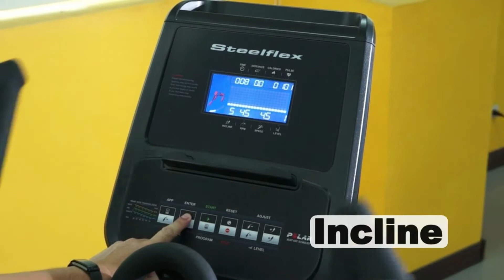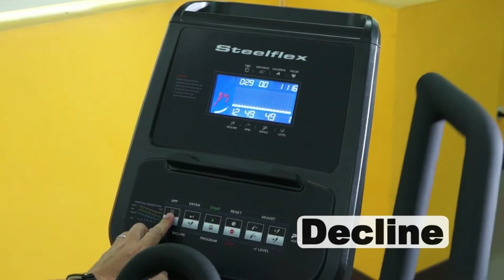Steelflex PE10 Incline Elliptical Trainer | Fitness Direct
The combination of biomechanics and engineering has created a fluid elliptical motion path. Steelflex PE10 Incline Elliptical Trainer is a commercial-grade machine built of heavy-gauge steel for maximum stability. Optimal angle LCD console with blue backlit screen displays the massage of time, distance, calories, pulse, level, speed, RPM, and muscles.

Multi-position moving handles are designed for different workout requirements and habits to enhance exercise performance. Oversized pedals accommodate any size user and prevent them from missing a step and falling. The stationary grip features contact heart rate sensors with polar telemetry for checking physical condition during intense cardio training. Dual protection handrails make the entry and exit more convenient while improving safety.

The Steelflex PE10 Elliptical is a commercial rated, space saving Elliptical featuring, Precision Grip Pulse Measuring System constructed with heavy duty steel framing for rock-solid stability, with oversized non-slip foot pedals.

Bold and efficient, the Steelflex PE10 Incline Elliptical Trainer offers state-of-the art technology to provide an enjoyable and effective workout. Take advantage of the water bottle holder, MultiGrip handle bars, and USB charging port – which all come as standard.